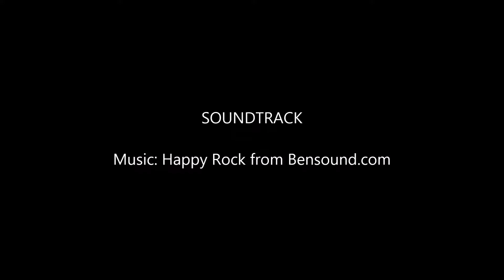Northern Colorado Indian Motorcycle Riders Group | Lookout Mountain Ride September 2019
A very fun day of motorcycle riding for the Northern Colorado Indian Motorcycle Riders Group (IMRG).   The twisty road going up to Lookout Mountain was very fun and scenic. Ron randomly picked Genesee Pub and BBQ for lunch, and it turned out to be a great selection. The food was terrific and the wait staff was very friendly. Turns out our brothers and sisters from Indian Motorcycle Riders Group Denver already knew how great this place was as they also stopped in for lunch while we were there. It was cool we crossed paths while riding the great state of Colorado. We had to force Dawn to head home, otherwise I think she would have rode the twisties over and over again non-stop.